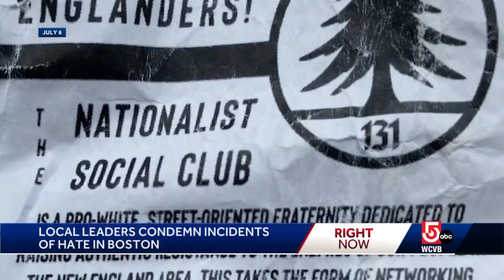Mass. leaders condemn incidents of hate in Boston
The Suffolk County DA is announcing the addition of civil rights prosecutors at the district and superior court levels due to recent hate-based incidents in Massachusetts.